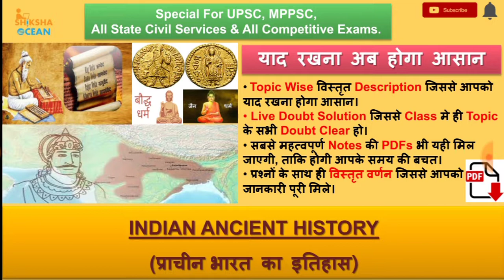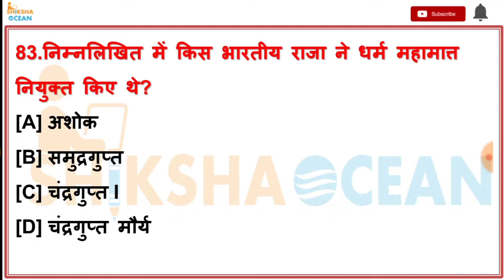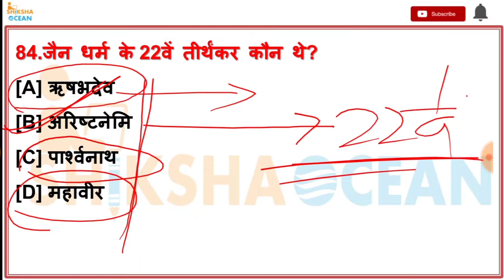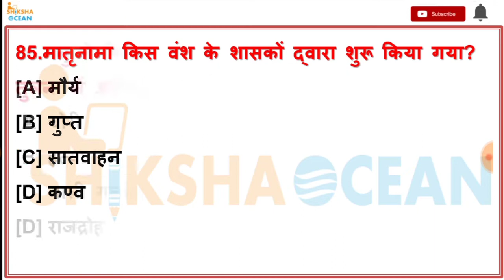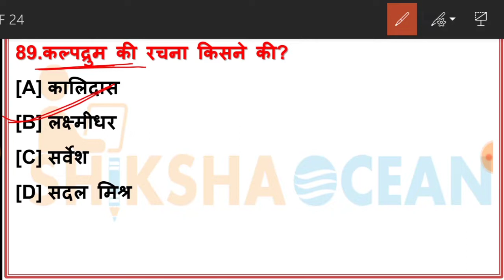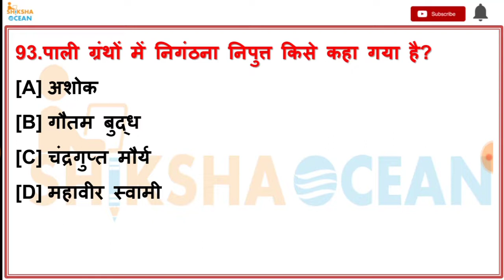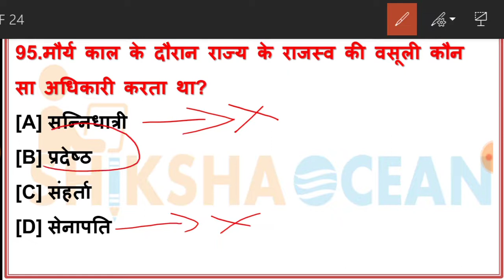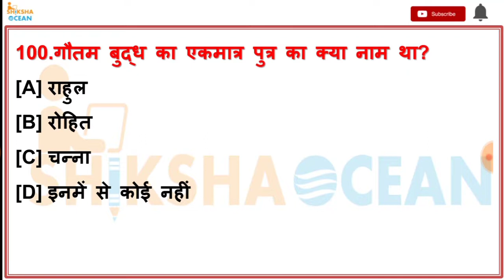Ancient History(प्राचीन इतिहास) 200 IMP Questions Mega Series |PART- 5|For UPSC,MPPSC And All Exams.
mpplolicebatch mppolicereasoning mppolicemaths mppoliceseince mpgkformppolice mppolicempgk vyapammppolicenotification2020 mppoliceposts mppolicegk mppolicebyshikshaocean Ancient History(प्राचीन इतिहास) 200 IMP Questions Mega Series |PART- 5|For UPSC,MPPSC And All Exams.

Our Special New Batches
                  -classes time -
             Ancient History(mega series) - 08 : 00 am
          Daily Current Affair(Live Class) - 11 : 00 am
     Medieval history(मध्यकालीन भारत)     - 08 : 00 pm
    Morden history(detailed live class) - 10 : 00  pm.

Upcoming Classes -

Current Affair(Various Newspaper Analysis)  Like Dainik Jagran , Jansatta , etc(National Edition) -
Will Started From 13 May 2020 Wednesday At 11:00 am

hurry up! join the classes soon.

- polity (constitution) -

- Reasoning -

- Maths -

- Current HoT Topics -

shiksha_ocean ancient_history govt.exams.